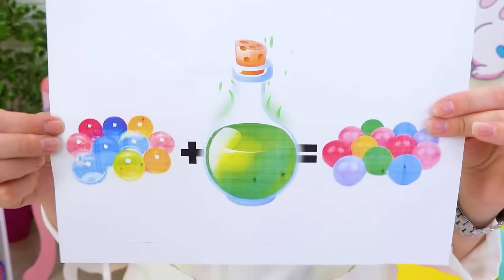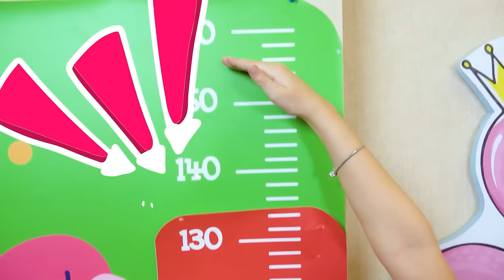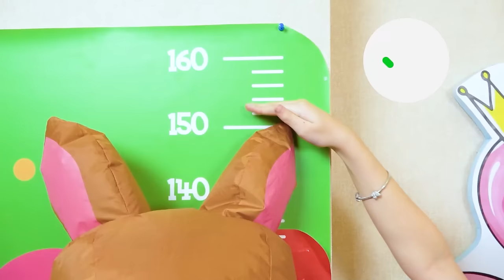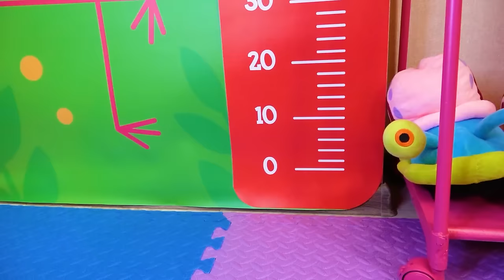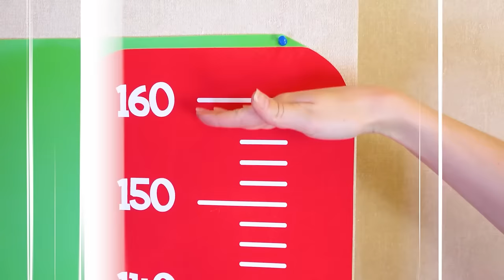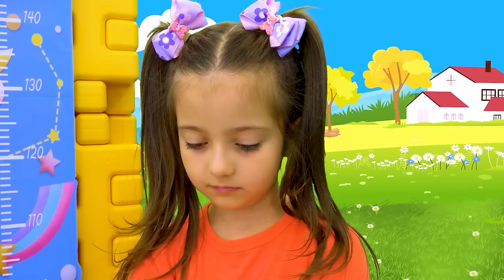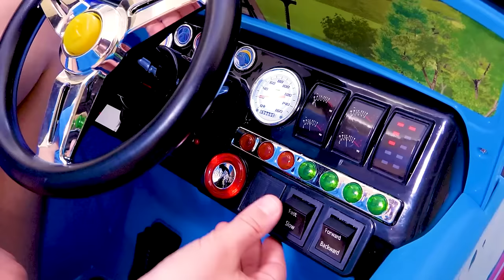Kids story about safety on stair slide and sharing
Girls in kids story about safety rules on stairs slide and sharing with friends